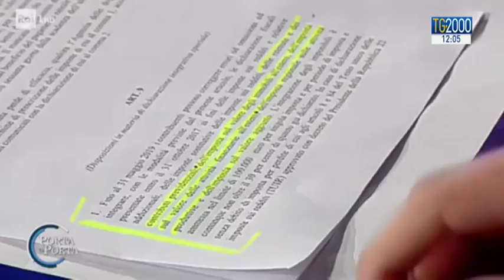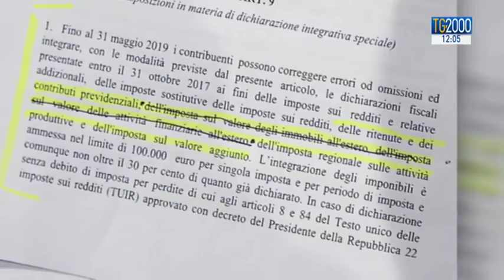Chi ha manipolato il decreto fiscale? Ecco l'articolo della discordia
Ecco i passaggi contenuti nella bozza del decreto fiscale contestata dai 5 stelle, che ribadiscono: un condono non lo voteremo mai. Servizio di Federico Plotti